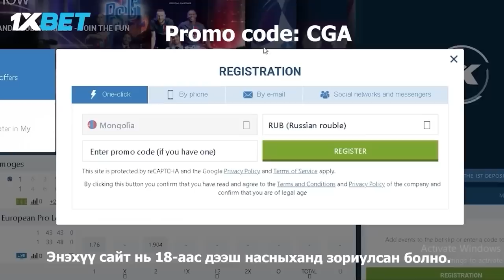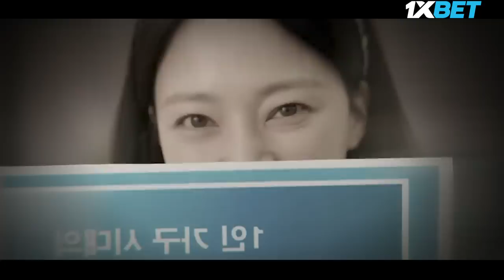Маrrу Mу Нusbаnd ПАРТ02 | Амиа алдаад 10 жилийн өмнө сэрсэн нь